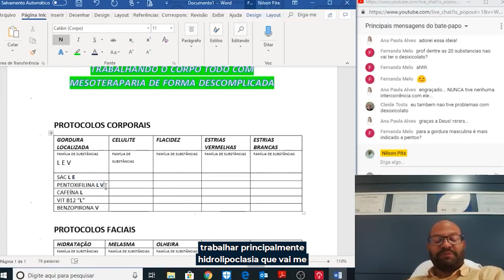Nunca use um protocolo de mesoterapia nesse caso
A mesoterapia trabalha com gordura localizada, neste caso, é indica outro tratamento para obter resultados.